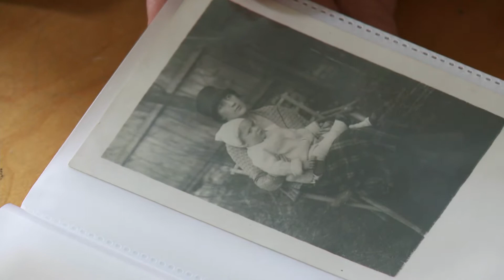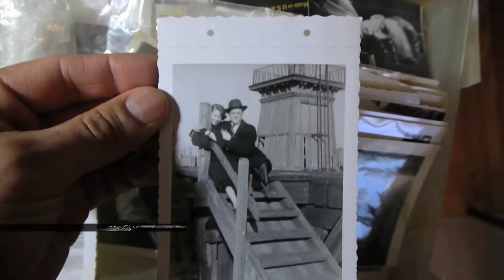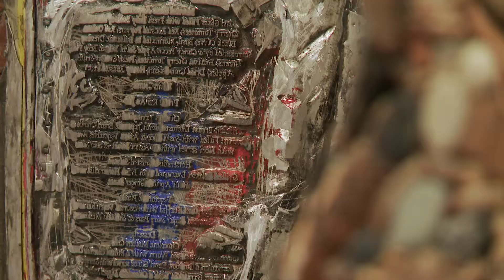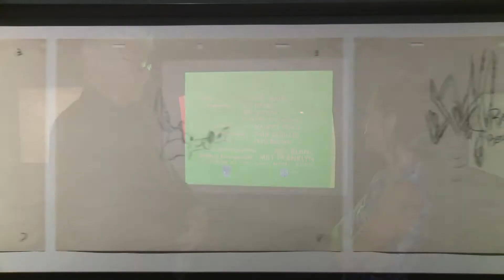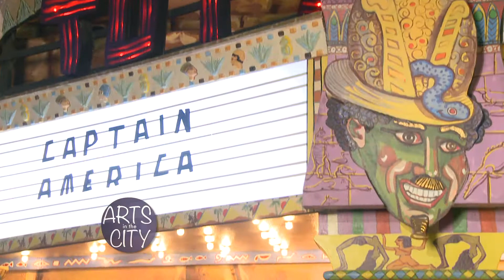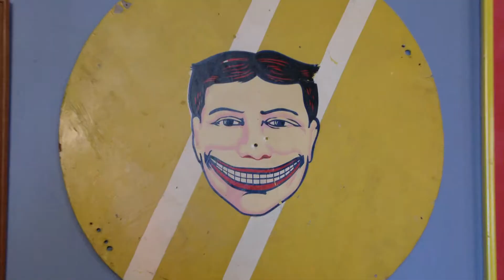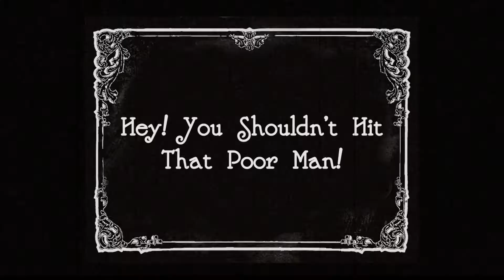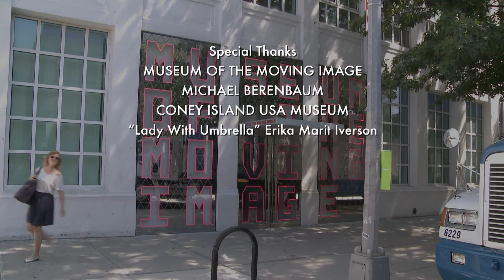September 2014 | Arts in the City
Magalie Laguerre-Wilkinson hosts the season premiere of Arts in the City from the Museum of the Moving Image in Astoria, Queens. Stories in this episode include Donna Hanover’s emotional interview with holocaust survivor Fred Terna; Tony Guida, making his Arts in the City debut, discovering the work of famed Looney Tunes animator Chuck Jones; a look at 100 years of slapstick comedy with Barry Mitchell; Andrew Falzon’s preview of the latest 3D movie being shown at the American Museum of Natural History; and Tinabeth Pina’s interview with feminist artist Linda Stein. (Taped 9-3-14)